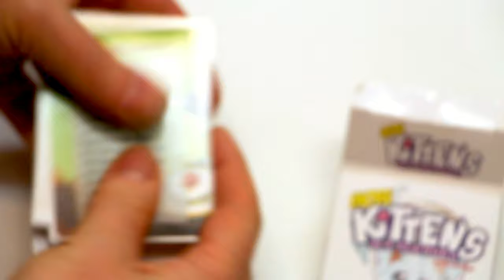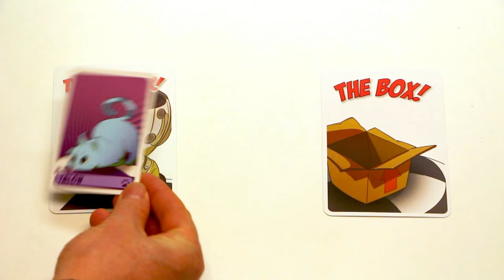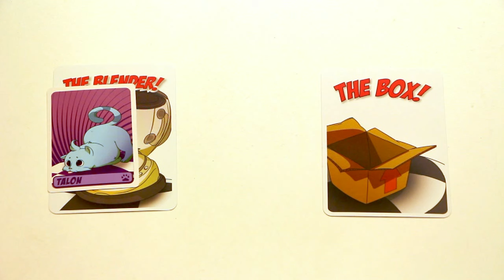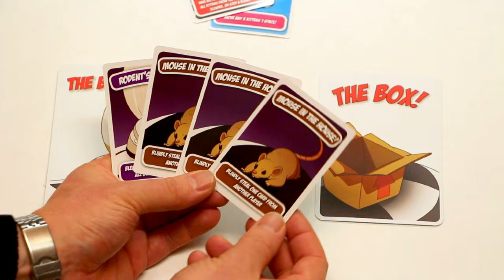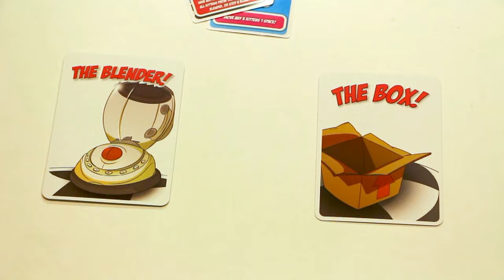More Kittens in a Blender (NL)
Uitleg & Review van de uitbreiding "More Kittens in a Blender" voor het spel "Kittens in a Blender", uitgegeven door Redshift Games, door Nox' Spellenzolder.
2-6 Spelers
30 Minuten Speeltijd

* Wat zit er in de doos? - 00:51
* Speluitleg - 01:35
* Review - 04:34

In samenwerking met De Rode Pion.